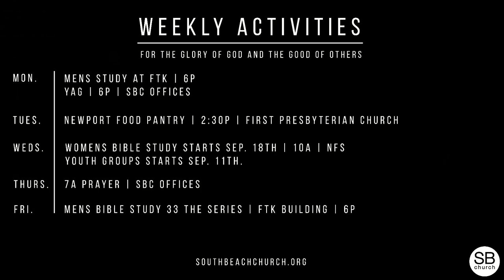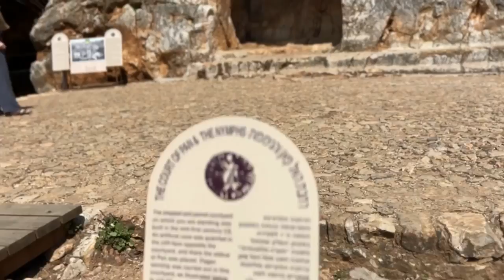Mark 8:17-33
The Disciples' Hardened Hearts and Lack of Understanding (Mark 8:17-21)

Jesus questions the disciples about their lack of understanding regarding the leaven of the Pharisees and Herodians.

He reminds them of the feeding of the 5,000 and the 4,000, highlighting their inability to grasp the significance of these miracles.

Jesus points out the connection between a hardened heart and a lack of understanding.

He emphasizes the need for softened hearts to perceive and understand spiritual truths.

The disciples' struggle serves as a reminder that spiritual growth is a process, and even those closest to Jesus can be slow to understand.

Healing of the Blind Man at Bethsaida (Mark 8:22-26)

Jesus heals a blind man brought to Him in Bethsaida, a town He had previously rebuked for its lack of repentance.

This act demonstrates Jesus's persistent pursuit of the lost and His willingness to extend mercy even to those who have rejected Him.

The healing process involves Jesus leading the blind man out of town, suggesting a separation from something hindering his healing.

The man's healing is progressive, with his sight restored gradually, highlighting that spiritual growth and restoration often occur in stages.

Jesus instructs the man not to return to the town or tell anyone there about his healing, potentially protecting him from negative influences.

Peter's Confession at Caesarea Philippi (Mark 8:27-30)

Jesus travels with His disciples to Caesarea Philippi, a region steeped in paganism and idolatry, to challenge their understanding of His identity

He asks them, "Who do men say that I am?" prompting a discussion about various perceptions of Him circulating among the people.

The disciples share differing opinions: John the Baptist, Elijah, or one of the prophets, reflecting the confusion and limited understanding surrounding Jesus's true nature.

Jesus then asks the pivotal question, "But who do you say that I am?" focusing on their personal understanding based on their experiences with Him.

Peter boldly confesses, "You are the Christ," recognizing Jesus as the Messiah, the Son of the Living God.

Jesus affirms Peter's confession, revealing that it comes not from human understanding but divine revelation from God the Father.

This declaration forms the foundation of the Christian faith, emphasizing the importance of a personal relationship with Jesus as Lord and Savior.

Jesus Foretells His Death and Resurrection (Mark 8:31-33)

Immediately after Peter's confession, Jesus begins to teach His disciples about His impending suffering, death, and resurrection.

He prepares them for the reality that following Him will involve sacrifice and challenges, contrasting with worldly expectations of a conquering Messiah.

Peter Rebukes Jesus (Mark 8:32-33)

Peter, still grappling with a limited understanding of Jesus's mission, rebukes Him for speaking of suffering and death.

Jesus Rebukes Peter (Mark 8:33)

Jesus firmly corrects Peter, identifying his opposition as originating from Satan, who seeks to thwart God's plan.

This exchange highlights the spiritual battle between God's purposes and worldly perspectives, emphasizing the importance of aligning with God's will.

II. Closing Thoughts and Call to Action

The importance of a "vertical life" focused on God's priorities over worldly pursuits.

The disciples' journey mirrors our own: we grapple with hard hearts, forgetfulness, and a pull towards worldly distractions.

An invitation to surrender areas of our lives where we prioritize worldly gain over God's will, seeking His guidance and transformation.

A reminder that true fulfillment and victory are found in losing ourselves in service to Christ, even if it means embracing suffering and sacrifice.

III. Discussion Questions

What are some ways that the "leaven" of worldly thinking (like the Pharisees or Herodians) can impact our lives today?

How can we actively cultivate softened hearts that are receptive to God's truth and leading?

What steps can we take to share our faith with loved ones who are spiritually blind, just like the friends brought the blind man to Jesus?

Why do you think Jesus might have instructed the healed blind man not to return to Bethsaida or tell anyone there about his healing?

What are some ways we see people today having different perceptions of who Jesus is, similar to the responses Jesus received from the crowds?

How does understanding that spiritual growth is often a progressive journey, rather than an instantaneous transformation, encourage you in your walk with Christ?2

What are some areas in your own life where you need to let go of worldly pursuits and embrace a more "vertical life" centered on Jesus?
This outline and study guide can be used for personal reflection, group discussion, or further study of Mark Chapter 8 and related Scriptures.